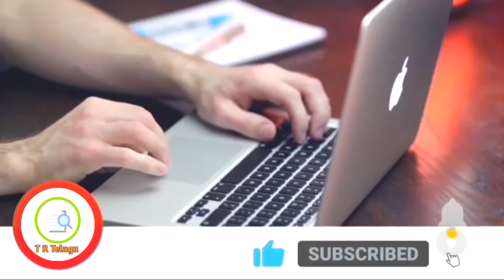Top 10 funny moment's in cricket History | most funny & rare moment's in cricket history